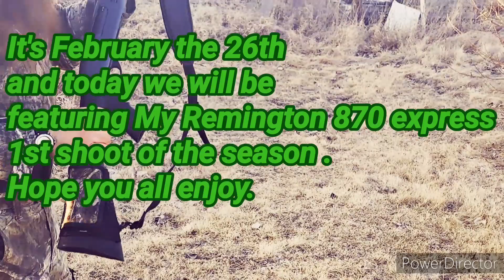Marky marks day at the range # 15 1st shoot of the season February 26th 2003.